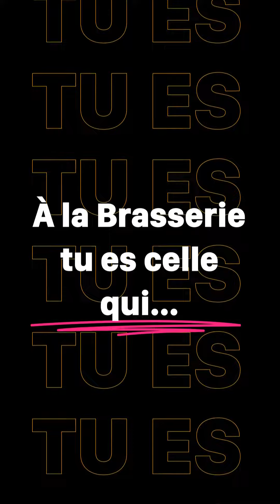What's Up Brewww, épisode 16 : Audrey Sireyjol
💻 🍺 What's Up Brewww, c'est notre nouveau format court qui met en lumière les talents qui animent La Brasserie du Digital.

⏰ Aujourd'hui nous recevons Audrey Sireyjol, fondatrice et CEO du studio d'agencement ASah. Depuis qu'elle a vaincu les dunes du Dakar 2022, Audrey se concentre sur la réalisation de plusieurs appartements sur le bassin ponot. Ses outils de prédilection ? Un iMac, SketchUp, Artlantis, et du papier layout !
Découvrez-en plus sur elle dans ce nouvel épisode de votre série préférée ! 🍻